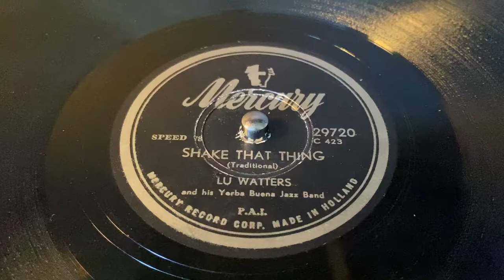Lu Watters - Shake That Thing - 78 rpm - Mercury 29720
And his Yerba Buena Jazz Band.
Made in Holland, 1951.
Flip: Royal Garden Blues.